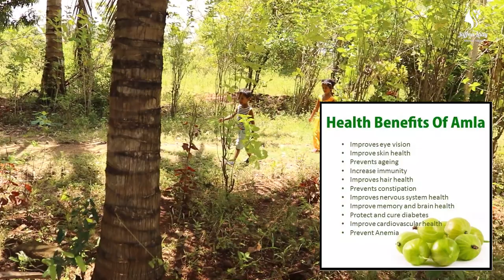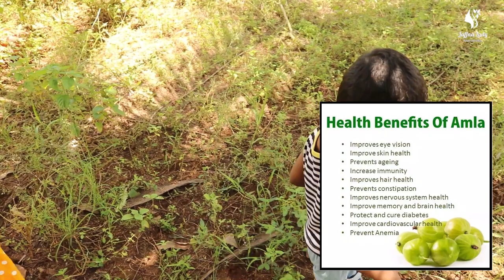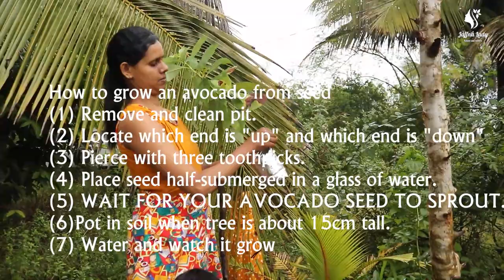Lemon! Best fruit for cold weather to break the tiredness by making dishes | Village Lady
Another weekend stay on my farmhouse located in Mankulam, SriLanka. I just tried very simple ice lemon tea and gave to my kids instead of carbonated drinks. Drinking lemon tea is a refreshing way to get many important vitamins. It's easy to prepare, hydrates your body, and is low in calories and sugar.

INSTRUCTIONS
Juice 2 lemons.
Bring 3 cups of water to a simmer and turn off heat.(600ml)
Put tea powder and add hot water.
Leave for 5 minutes then filter the tea powder.
Stir sugar into the hot tea until completely dissolved.
Add lemon juice and shake.
Place inside refrigerator for 30 minutes.

traditional food, परंपरागत भोजन, اكل تقليدي, ঐতিহ্যবাহী খাবার, ရိုးရာအစားအစာ, 传统食品,
traditionel mad, traditioneel eten, tradisyunal na pagkain, perinteinen ruoka, cuisine traditionnelle, ტრადიციული საკვები, traditionelles Essen, παραδοσιακό φαγητό, પરંપરાગત ખોરાક, mea ʻai kuʻuna, אוכל מסורתי, परंपरागत भोजन, tradicionális étel, makanan tradisional, bia traidisiúnta, cibo tradizionale,
伝統的な食べ物, panganan tradisional, ಸಾಂಪ್ರದಾಯಿಕ ಆಹಾರ, អាហារ​ប្រពៃណី, 전통 음식, xwarina kevneşopî, traditional cibis, tradicionāls ēdiens, makanan tradisi, പരമ്പരാഗത ഭക്ഷണം,
पारंपारिक अन्न, परम्परागत खाना, tradisjonell mat, ପାରମ୍ପାରିକ ଖାଦ୍ୟ |, غذای سنتی, tradycyjne jedzenie,
comida tradicional, ਰਵਾਇਤੀ ਭੋਜਨ, mancare traditionala, Традиционная пища, සාම්ප්රදායික ආහාර, cuntada dhaqameed, comida tradicional, பாரம்பரிய உணவு, సాంప్రదాయ భోజనము, อาหารแบบดั้งเดิม, geleneksel yemek, традиційна їжа, món ăn truyền thống, ukudla kwendabuko ஐஸ் லெமன் பானம்